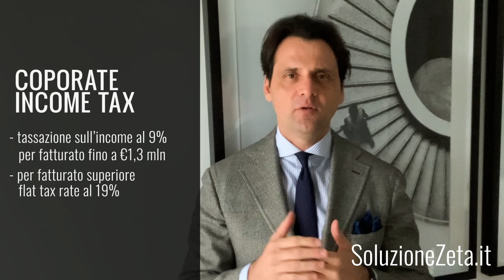Polonia: il Paradiso Fiscale che non ti aspetti (2021)